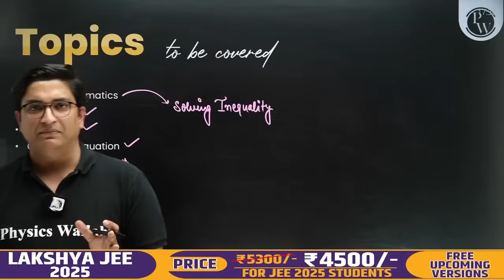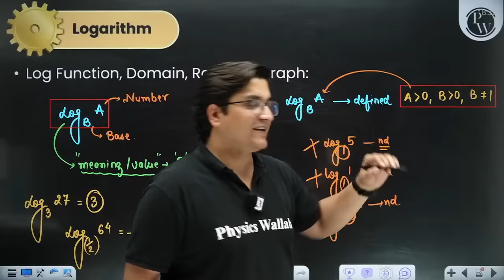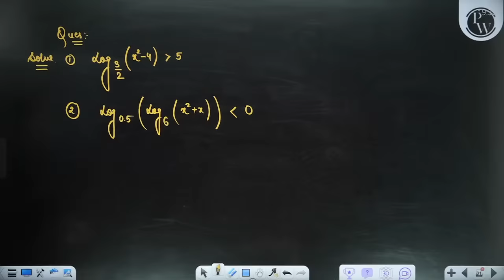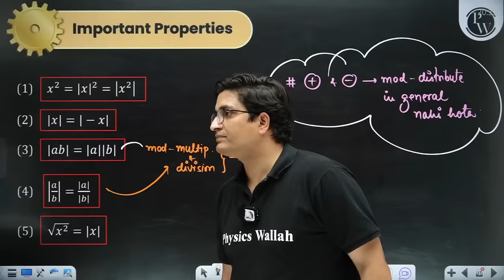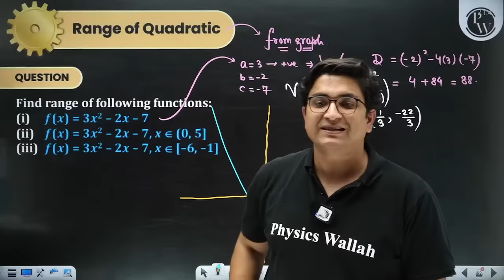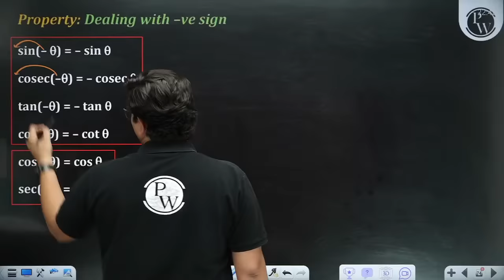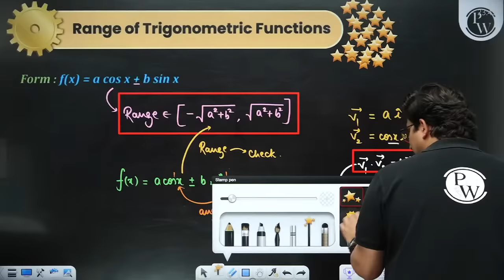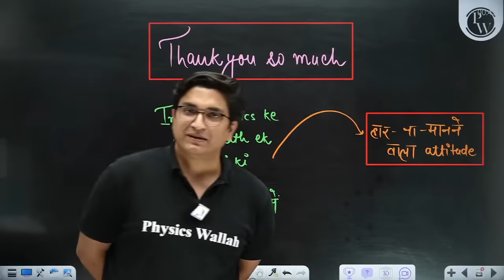Class 12th JEE Maths: Make Your Basics Super Strong || Back To Basics 🔥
✨ Links ✨

✨ Batch Links ✨

PW Vidyapeeth (Offline Centres):
Mega Vishwas Diwas offer: Book your seat now only at ₹499/-

Humare counsellors se admission ke liye contact karein : 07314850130